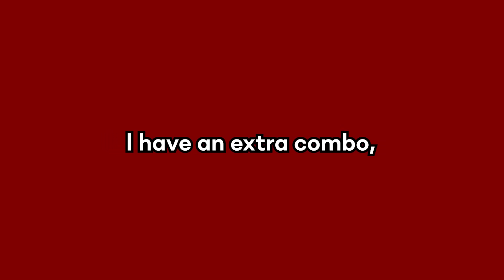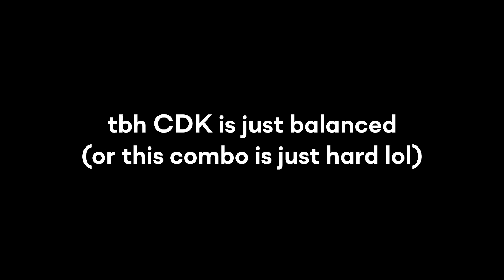I finally found the Best CDK Combo!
Today, I'm Bounty Hunting with Cursed Dual katana with One shot combo.
this combo is not really hard but the second one is much easier. (I guess)